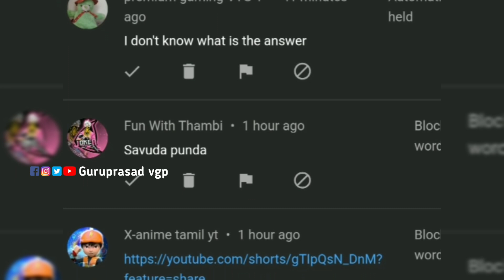தனியாக பார்ப்பதை தவிர்க்கவும்